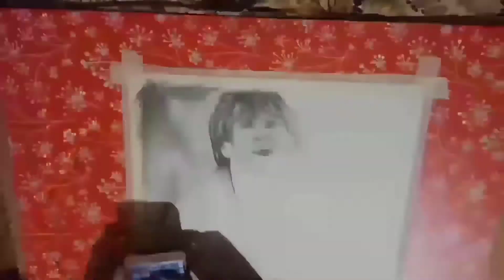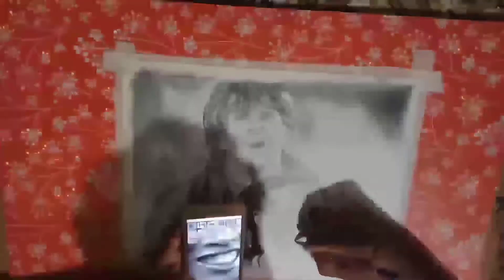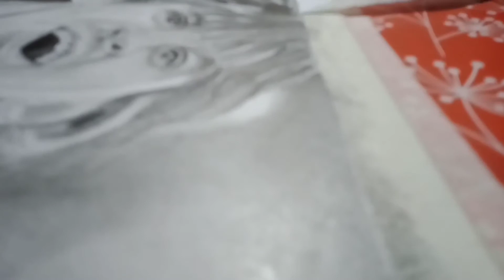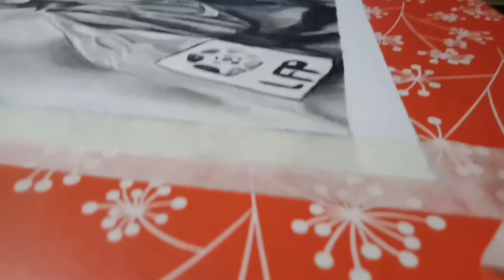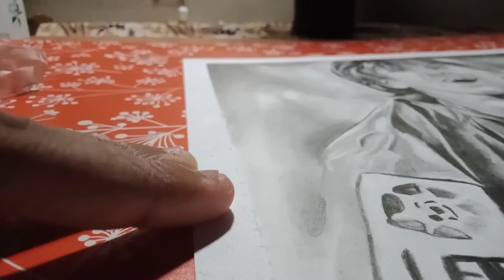How to draw realistic messi and Ronaldinho || Pansil drawing|| Artologist.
realistic pansildrawing for messi and Ronaldinho. gold celebration photo.
artist by: Abhinav ganeshan
dedicated to :@messi And Ronaldinho
 commenting 🙏❤